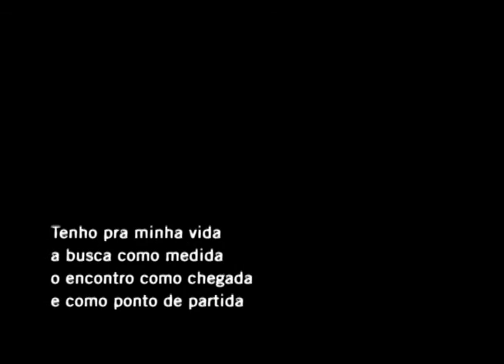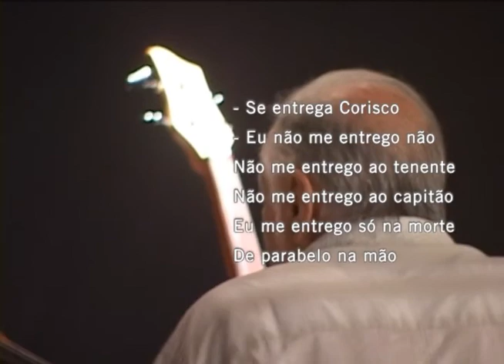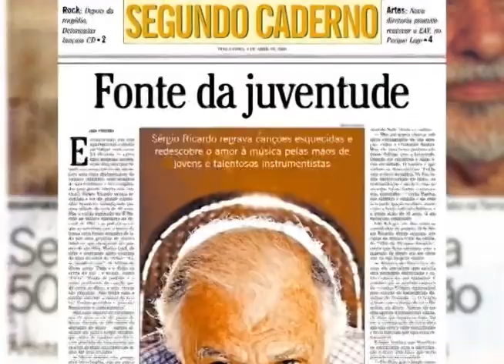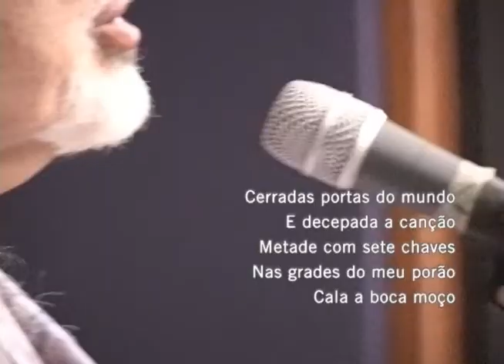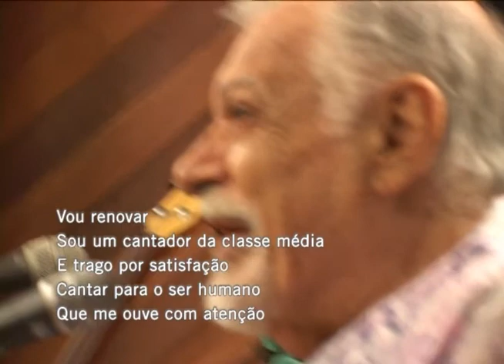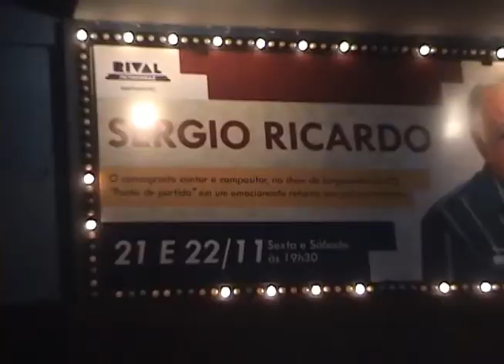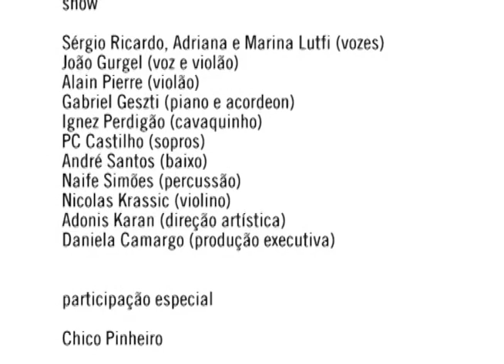Documentário "Sérgio Ricardo - Ponto de Partida" (2008)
Sinopse:
“Você devia é filmar o show”, disse Sergio Ricardo, segundos antes de voltar aos palcos, com 75 anos, lançando um novo disco. Gravado nos bastidores, Ponto de Partida é um documentário que aborda na intimidade a vida e a memória desse artista, a um só tempo músico e cineasta. O curta conta com a participação de sua família e do amigo e jornalista Chico Pinheiro, que interpretam e rememoram sua trajetória artística. O documentário também registra o ativista Sergio Ricardo participando de uma homenagem a Victor Jara.

Ficha técnica:
Direção, Fotografia e Montagem: Mario Grisolli
Direção, Som e Montagem e Finalização de áudio: Bruno Tavares